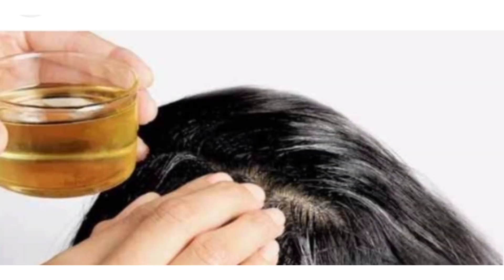মেথির পানি চুলে এভাবে লাগান চুল পড়া বন্ধ হবে এবং চুল রকেটের গতিতে লম্বা ও ঘন হবে //